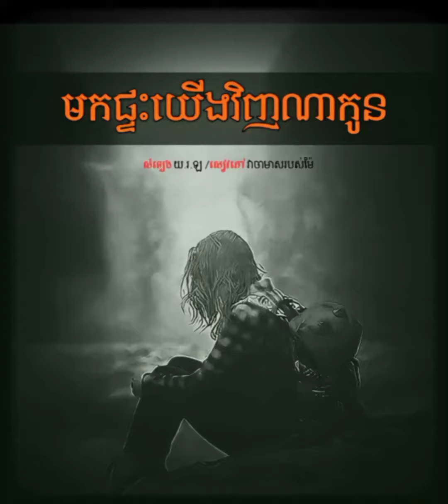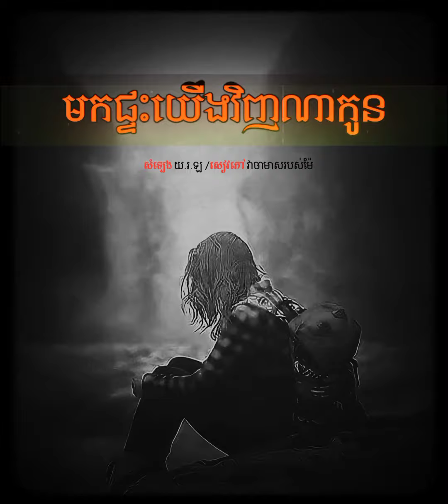មកផ្ទះយើងវិញណាកូន / អត្ថបទជំនួយស្មារតី / សំឡេង យ.រ.ឡ /សៀវភៅវាចាមាសរបស់ម៉ែ